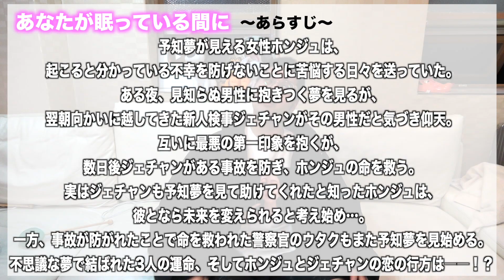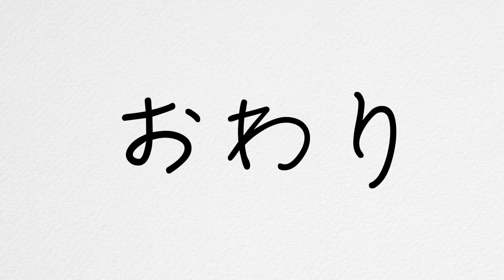【韓国】保険金目当てで青酸カリを使い交通事故を装い実の弟を殺害した事件について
本当にただみんなにオススメしたいだけなんです。
悪いとは思ってます許してください。
でも本当に面白いと思うので見てみてください。
ぺスジさんもすごく可愛いので。とても。
他にもまだあるのでまたオススメします。

〒06164
Mercury Shoji